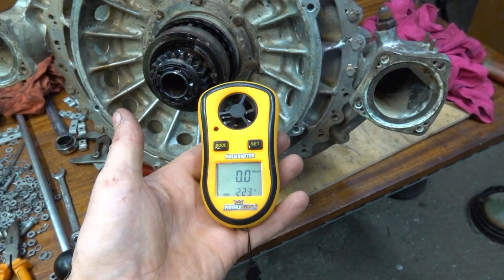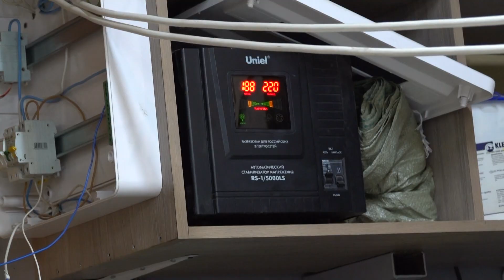Собираю компрессор под 1000 лошадей - от ГТД-350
Собираю газотурбинный двигатель ГТД-350 . Который по непонятным причинам был практически полностью забит глиной, известью и другой грязью. Собираю без претензий на долгую и счастливую работу, а ШОУ ради. Скорей всего его разорвет или заклинит при первом запуске. Но это не точно, нужно запустить для начала :)